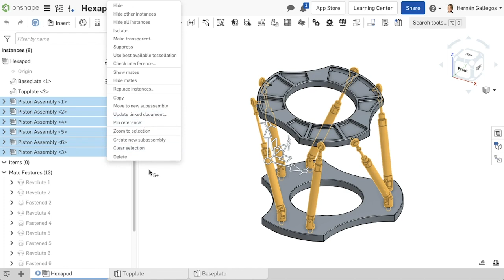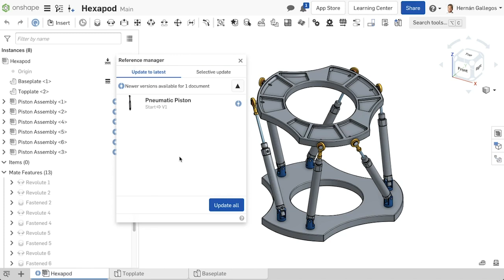Update Linked Documents | Learning Center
This video shows you the steps to update design changes to data in different documents using versions. Updating linked documents is a common workflow when data is in different documents. Learn different tips and tricks to quickly update several references at once.